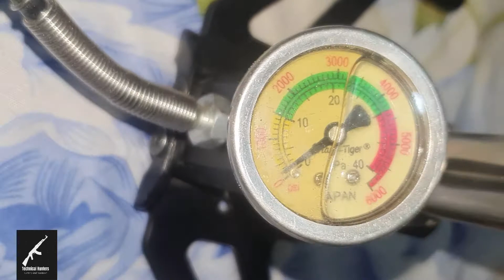Artemis P15 PCP Airgun Disassembly Part 3